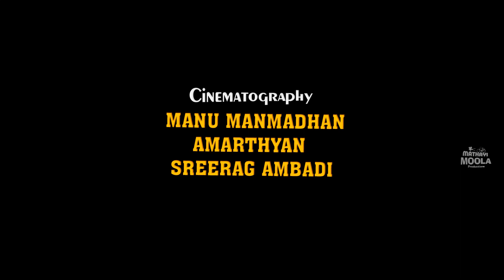Mathayi Moolayile Komabanmar # Trailer of Scond Episode # This ONAM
Produced By; MATHAYI MOOLA PRODUCTIONS
D.O.P; MANU MANMADHAN
AMARTHYAN & SREERAG AMBADI
Asso;Writer&Pro.Controller; RAMESH THETTARI
B.G.M; MOK MEDIA AD FILM COMPANY
Asso;Cameraman; AMARTHYAN
Production Exicutives ; ABHITH ABHI 7SATHEESH KUMAR
Asst;Director AYISHA VIPINDAS
Designs TRIANGLE FLIQS

KEERTHI WAY
VISHNU MUKUNDAN
RAMESH THETTARI
P V HAMZA
SATHEESH KUMAR PAINKULAM
ABHITH ABHI
AVANI RENJITH
SINDHU NANDAKUMAR
HABEENA NIJAB
AYISHA VIPINDAS
APARNA SIJI
ANJU MALU
MOHANDAS CHALAKKUDY
SEKHARAN THRITHALLOOR
AMARTHYAN
SIRIL SEBASTIAN
PRAVEEN
SURESH
CHANDRAN NATTIKA